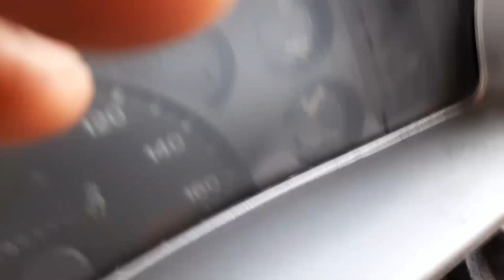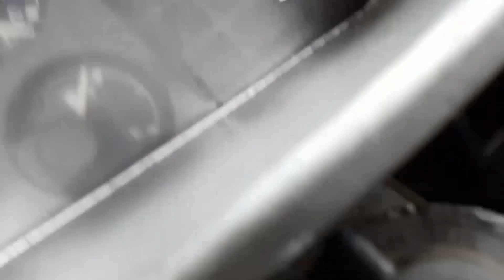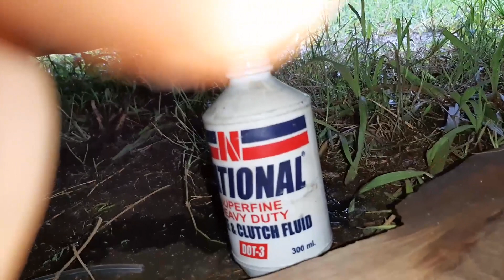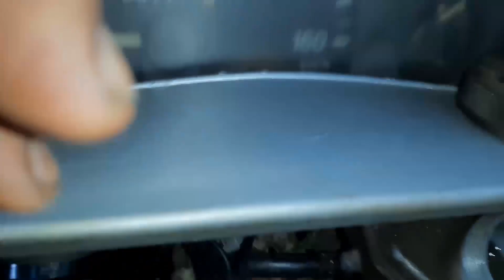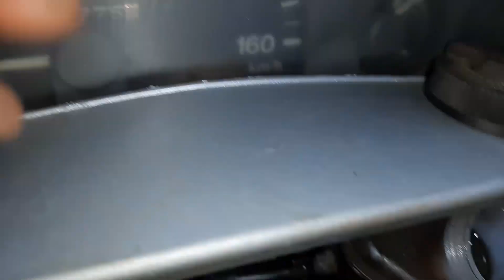Mazda Bongo Rf Master Clutch Replacement [How to replace master clutch)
Clutch replacement of my 1999 mazda bongo.